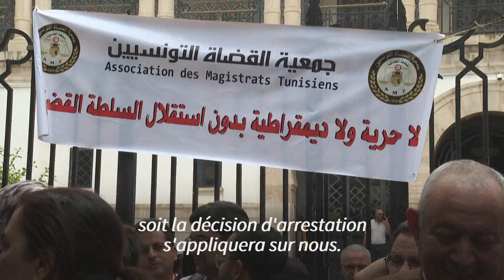Tunisie: manifestation contre la "mainmise" du pouvoir sur la justice | AFP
Des dizaines de magistrats, avocats et militants de la société civile ont manifesté jeudi à Tunis contre la révocation il y a un an par le président Kais Saied de plus de 50 juges.